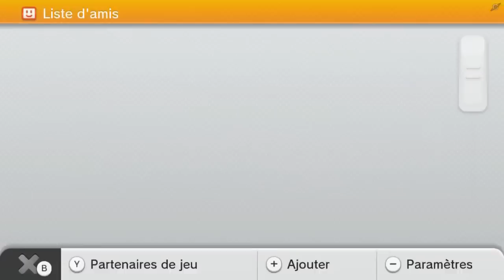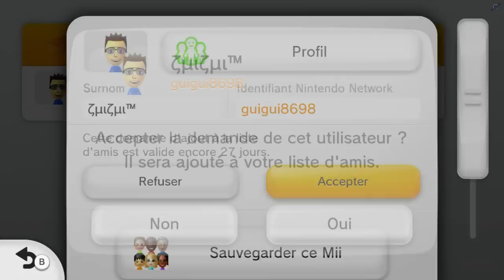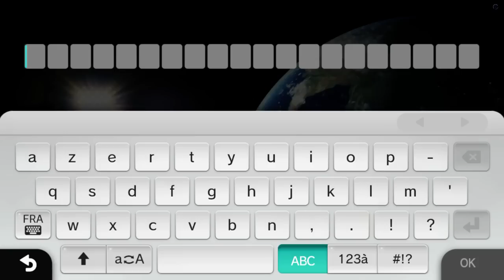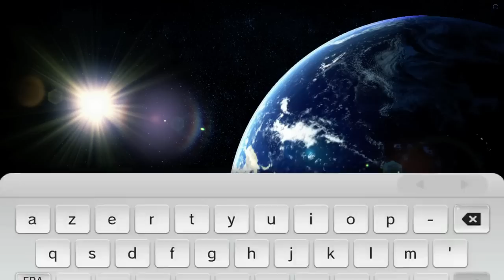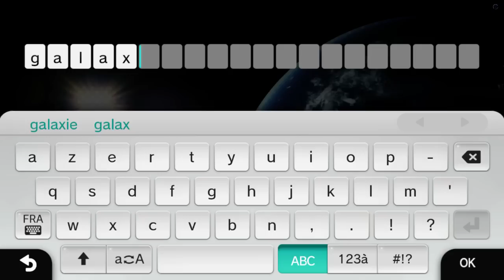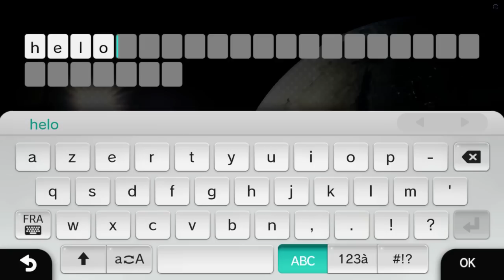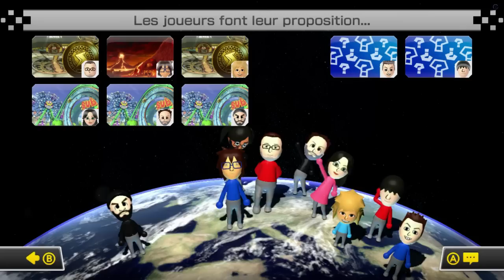Mario Kart 8 | Live Multi 01 - Le maître Daaftz !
GALAX

Profitez de 7 € de réduction avec le code "HDGALAX7"